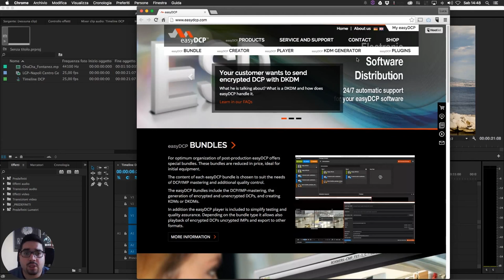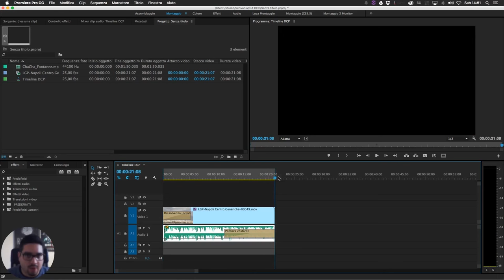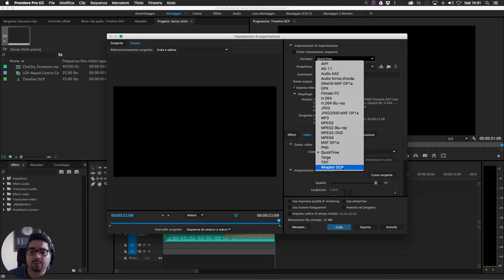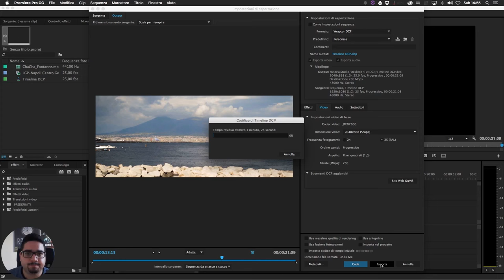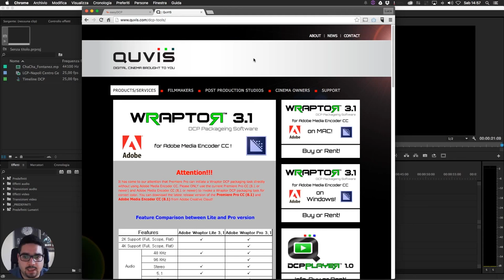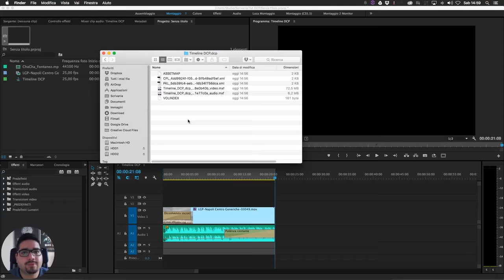DCP Digital Cinema Package con Adobe Premiere Pro CC 2015